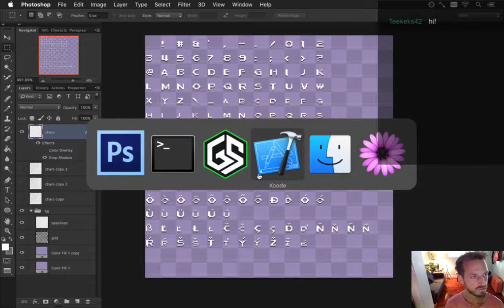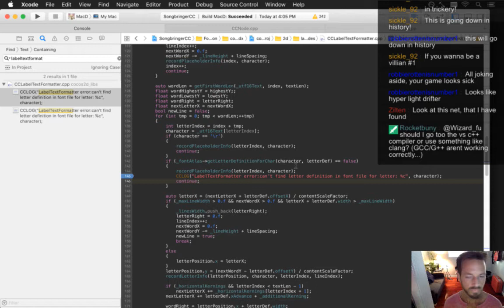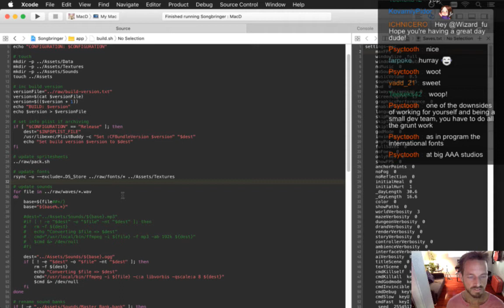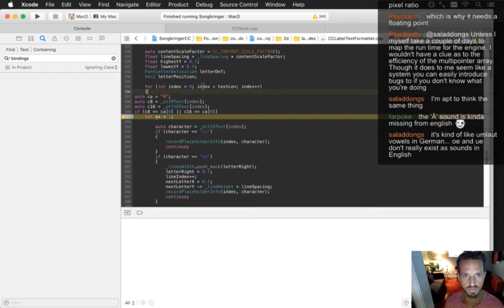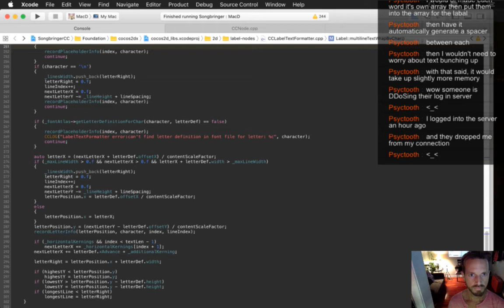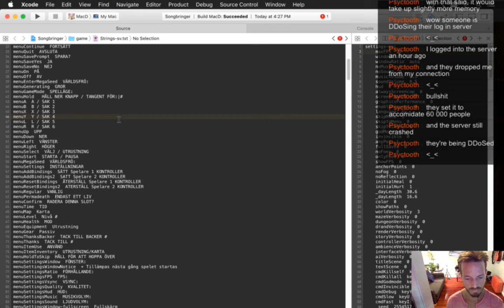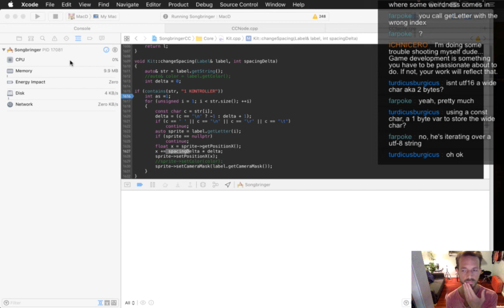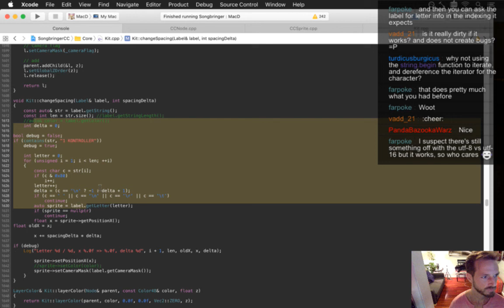Songbringer 485 - International Fonts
Developing the action RPG Songbringer. A Zelda-inspired, pixel-art, indie game made by one guy. Today: fixing a bug with international fonts.